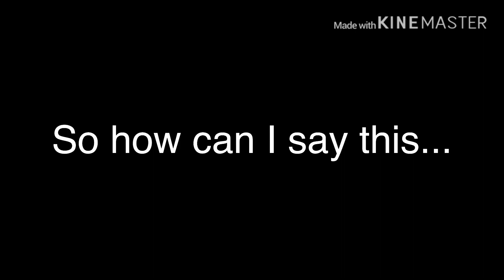I CANT LIVE STREAM ANYMORE AND HERE WHY....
Rip me I can live stream anymore